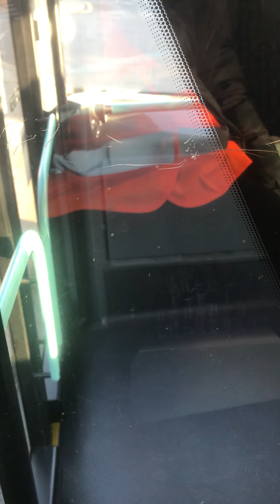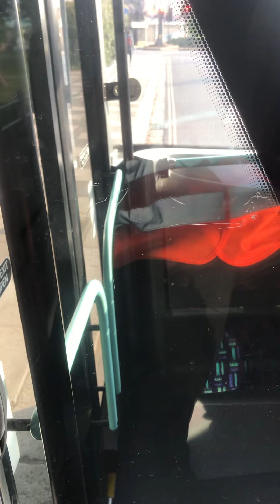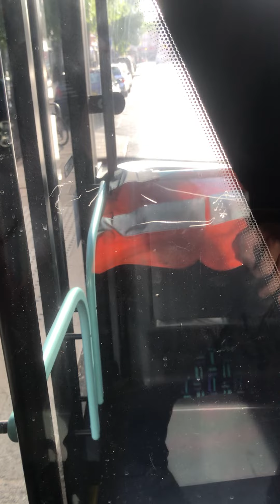BCE47156 LG71 DXR